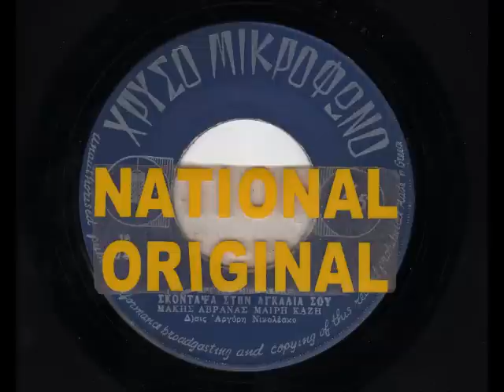Μ. ΑΒΡΑΝΑΣ & Μ. ΚΑΖΗ - ΣΚΟΝΤΑΨΑ ΣΤΗΝ ΑΓΚΑΛΙΑ ΣΟΥ [NATIONAL-ORIGINAL].